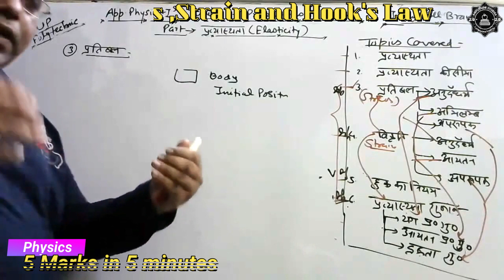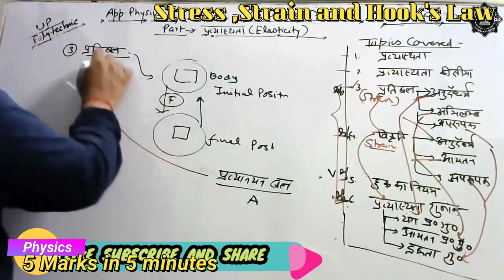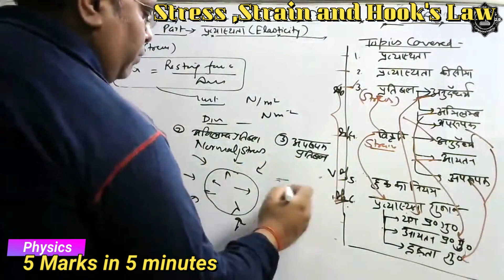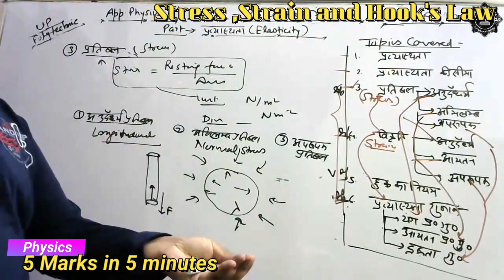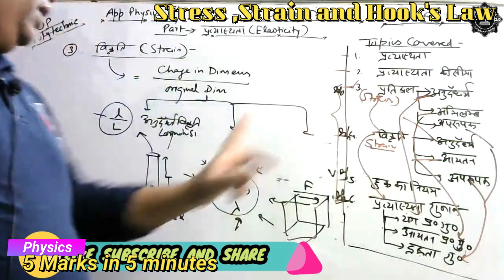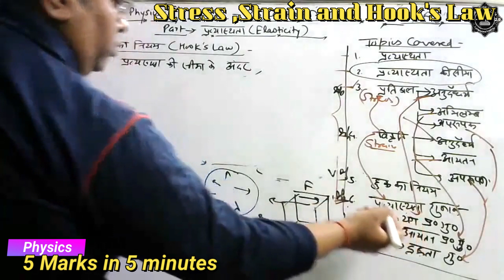Stress | Strain | Types | प्रतिबल । विकृति । प्रतिबल के प्रकार । विकृति के प्रकार । Physics Revision